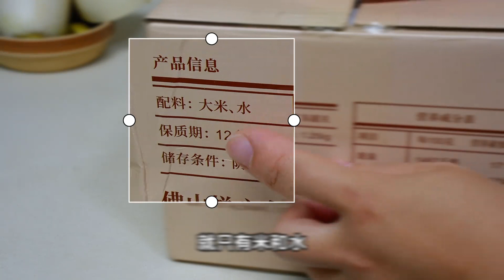这样焖的牛腩，我的女儿就超喜欢吃，一次焖多点